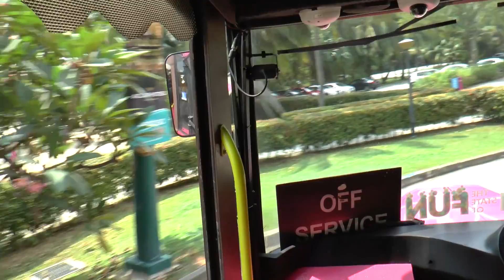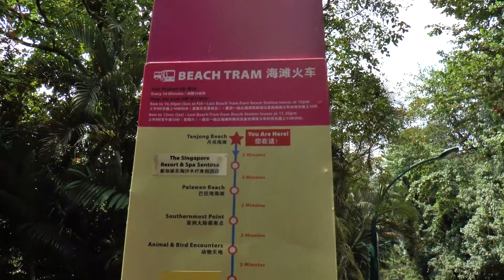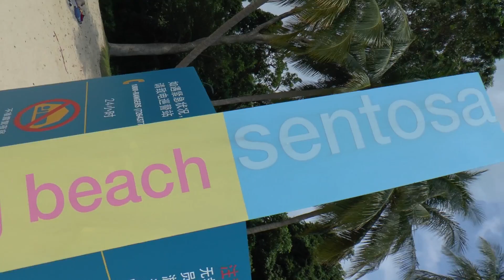Лучшие пляжи острова Сентоза, пляж Танджонг (Tanjong Beach) Сингапур